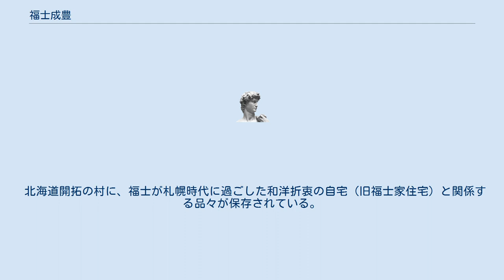福士成豊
福士 成豊（ふくし なりとよ、天保9年（1838年） - 大正11年（1922年）8月26日）は、幕末・明治の船大工、通訳、測量技師、気象観測者。
同志社大学の創立者・新島襄のアメリカ密航を手伝い、日本人で初めて気象観測を行った人物。
幼名「卯之吉」・「宇之吉」、通称「五郎」。
ポーター商会時代には「富士屋卯之吉」とも名乗る。
 天保9年（1838年）、箱館の船大工・続豊治の次男として山之上町で生まれる。
 5歳のとき箱館で回船業を営む福士長松の養子となり、9歳で私塾・愛池堂に入学、5年ほど学ぶ。
その後、実父・続豊治の下で造船技術を学び、安政4年（1857年）完成の洋式帆船・箱館丸の建造を手伝う。
英語力をつけるため、当時の在留米代理領事に英語の指導を受け、イギリス人アレキサンダー・ポーター経営の商会に5年間勤務する。
ポーター商会勤務中の元治元年（1864年）には新島襄に出会い、彼のアメリカ密航を手伝う。
またイギリス人トーマス・ブレーキストンから、測量・機械・測候・博物学を学ぶ。
ポーター商会を辞めた後、箱館奉行所の御船大工棟梁見習となる。
 明治元年（1868年）5月、苗字帯刀を許され、名を「成豊」と改める。
11月、箱館府の外国方運上所出役通弁兼器機製造掛趨事席、2等訳官を経て開拓使の官吏となる。
 ブレーキストンの気象観測を引き継ぎ、明治5年（1872年）8月26日、函館・船場町（現・末広町）の自宅に気候測量所を設けて、日本人初の本格的な気象観測を始める。
明治8年（1875年）、ロシアのペトロパブロフスクに出張し、翌年には千島列島を調査・測量して「クリル諸島海線見取図」を作成した。
その後も北海道の測量、気象観測事業の上で指導的役割を果たす。
 明治24年（1891年）、退官。
大正11年（1922年）、死去。
85歳。
函館市称名寺に墓所がある。
 北海道開拓の村に、福士が札幌時代に過ごした和洋折衷の自宅（旧福士家住宅）と関係する品々が保存されている。
 ^ 金森赤レンガ倉庫群の一角に「日本最初の気候測量所跡」の看板がある。